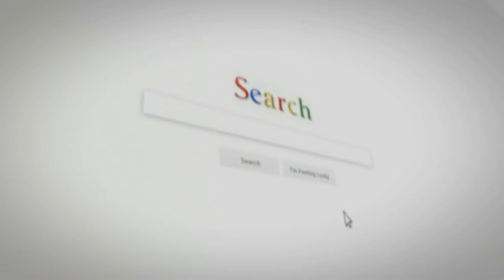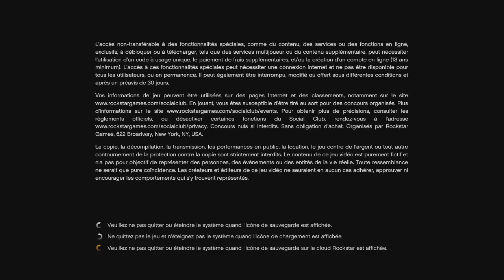1m en 15min 💰 ARGENT FACILE BRAQUAGE BOGDAN GLITCH GTA5 ONLINE 1.48 Ps4 Xbox